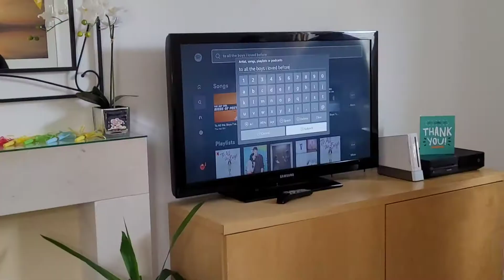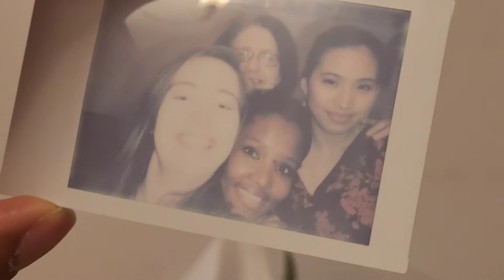Vlog: Two Birthday Parties